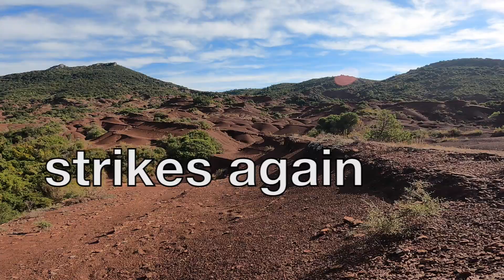The "ruffe" strikes again !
A quelques pas du lac du Salagou, le Rocher des vierges et canyon du diable... des noms percutants mais avec une renommée limitée. pourtant se cache derrière un spot hors norme pour le VTT: les terres rouges - Hérault (34)

Plus de vidéos et photos de VTT et de montagne sur le blog